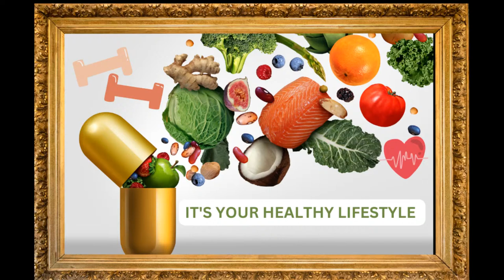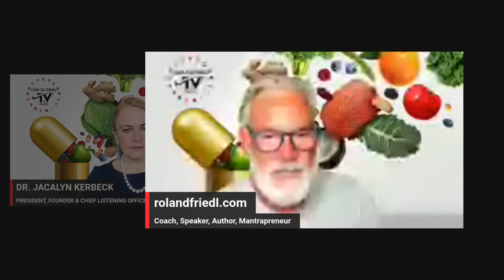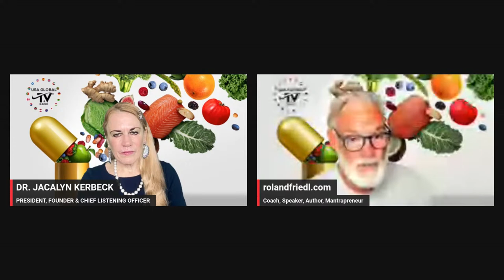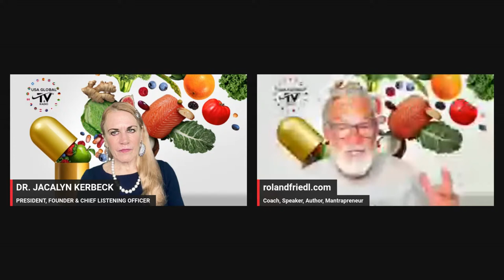SLEEP HYGIENE TIPS | THE IMPORTANCE OF GOOD SLEEP | Dr. Jacalyn Kerbeck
PRESENTS
IT'S YOUR HEALTHY LIFESTYLE
STARRING DR. JACALYN KERBECK & ROLAND FRIEDL
EPISODE 24
03.26.24

ABOUT ROLAND
A successful entrepreneur, speaker, coach, author, guest lecturer, and TV presenter, Roland Friedl has been active for over 35 years with some top brands, companies, and international organizations as a trainer, coach, and consultant.

His focus on training executives is always on a high level of practical relevance in sparring, from practice for practice. Proven and coveted around the world as a specialist trainer, he prefers a free and independent lifestyle and loves commuting between different states, traveling a few months a year in a camper van, and working from the most beautiful places in the world. His motto: Don’t think outside the box. Think there is NO box.

CONTACT ROLAND
 / roland-fr.  .

ABOUT DR. JACALYN®
-Founder, President, Chief Listening Officer at USA GLOBAL TV® & RADIO
-The Listening Mentor
-Certified Holistic Life, Career & Executive Coach
-Certified Yoga Sculpt Teacher
-Certified Meditation Teacher

   / Dr. Jacalyn Kerbeck

FOLLOW US ON ROKU WORLDWIDE AND AMAZON FIRE

© Channel Name: Dr. Jacalyn Kerbeck
Dr. Jacalyn Kerbeck
Dr. Jacalyn Kerbeck